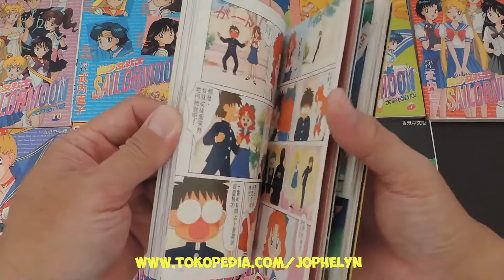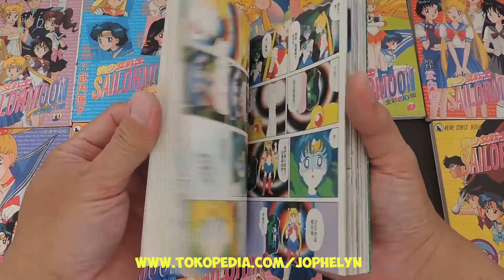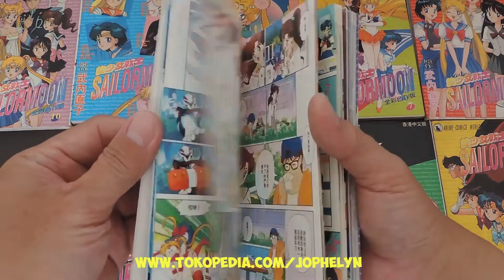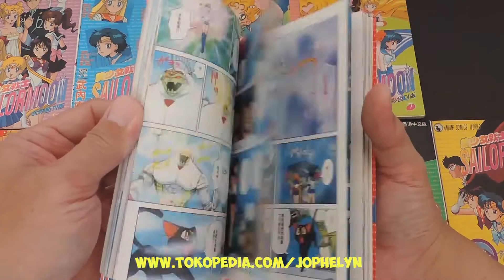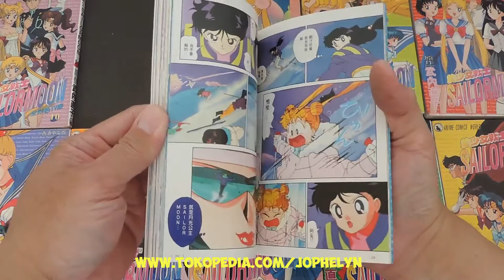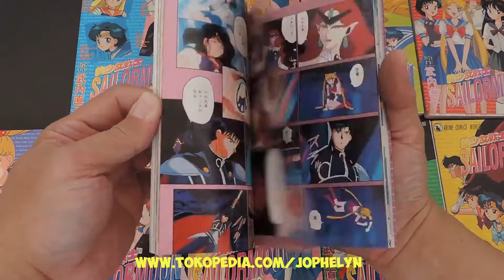Komik Warna SAILORMOON 1-10 Film Comic (Naoko Takeuchi) Japan